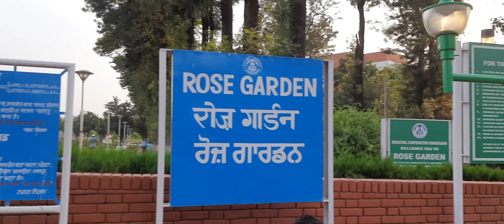Rose Garden | Zakir Hussain Rose Garden | Chandigarh